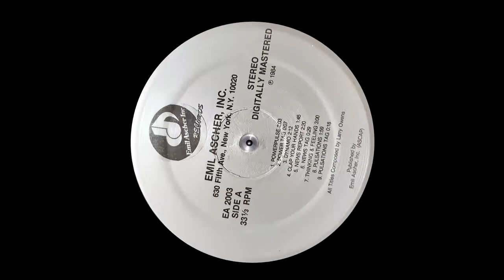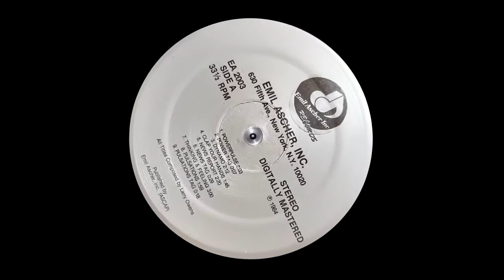LARRY OWENS - CLAP YOUR HANDS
1984 " Powerpulse " Lp / All tittles composed by Larry Owens